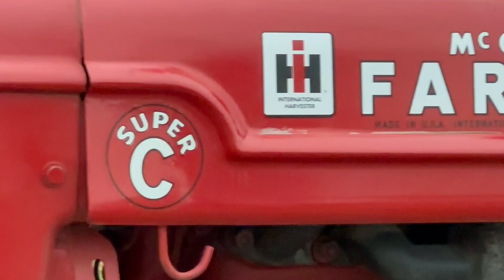INTERNATIONAL SUPER C For Sale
International Super C gas tractor. Starts runs and drives good 6 volt battery system. Farmer owned and operated, he used it for various jobs around the farm nice little tractor.  Sells AT NO RESERVE! 10% Buyers Premium added to final bid. By bidding on this item, You agree to all our terms, listed below. Located in Malta IL, for information call Adam Almburg